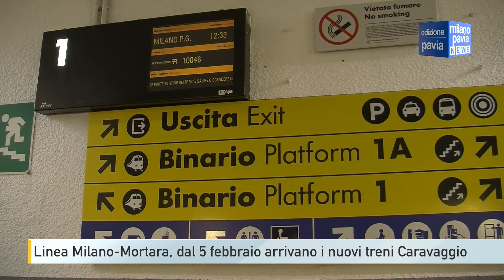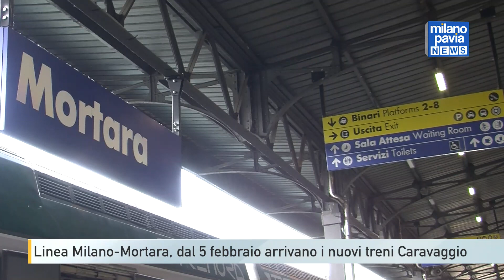Milano-Mortara, dal 5 febbraio arrivano i nuovi treni Caravaggio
Da lunedì 5 febbraio arriveranno i treni nuovi sulla linea ferroviaria Milano-Mortara. L’annuncio è stato dato nei giorni scorsi dall’assessore regionali ai trasporti, Franco Lucente. Ma intanto tiene banco ancora una volta il mancato raddoppio della tratta, finita per il diciannovesimo mese consecutivo in bonus a causa dei continui ritardi e disservizi.
Dal 5 febbraio è prevista quindi l’entrata in funzione di due nuovi treni Caravaggio, una novità preannunciata da Lucente nel convegno organizzato a Mortara a fine ottobre dall’associazione dei pendolari MiMoAl. I treni nuovi diventeranno poi tre nel giro di qualche mese e andranno a sostituire quelli attualmente in circolazione.
Un primo passo verso il rinnovamento del trasporto pubblico regionale, mentre nei giorni scorsi è stato reso pubblico l’ultimo aggiornamento del contratto di programma tra Rfi (Rete ferroviaria italiana) e il ministero delle Infrastrutture e dei trasporti.
Nel documento, che risale alla fine del 2023, non c’è neanche un centesimo per il doppio binario lungo la linea ferroviaria Milano-Mortara. Stando a quanto si apprende dal contratto di programma, a regime sono previsti 388 milioni di euro.
Di questi, 268 sono già stati spesi per il raddoppio tra Milano San Cristoforo e Abbiategrasso. Centoventi milioni sono invece quelli previsti per il raddoppio ferroviario della tratta tra Albairate e Abbiategrasso. Fondi che però non bastano più, a causa dell’aumento dei costi per completare il progetto finanziato dal Piano nazionale di ripresa e resilienza.
Come denunciato anche dai pendolari della tratta, un concetto poi ribadito anche in consiglio regionale, servirebbero 280 milioni di euro, in pratica più del doppio dell’importo inizialmente previsto.
Come spiegato dal centrodestra locale, nell’ultima consulta per il trasporto pubblico locale che si è tenuta in municipio a Vigevano, sono stati allertati immediatamente sia la Regione sia il ministero dei trasporti per reperire i fondi mancanti per il progetto, che va completato entro la fine del 2025, pena la perdita del finanziamento ricevuto per il Pnrr.
Ma il tempo a disposizione per alleviare i disagi della linea Milano-Mortara stringe sempre di più.